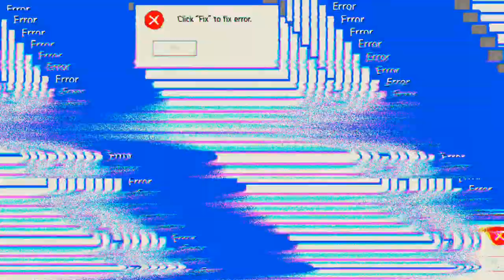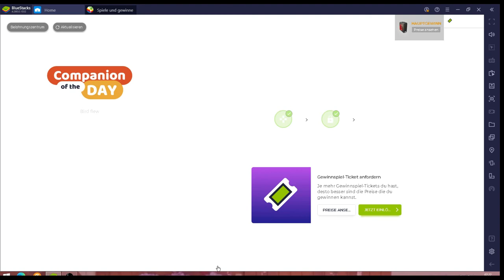State of Survival #17.02 JndT (BlueStacks)